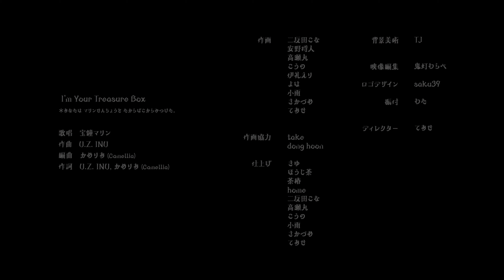I’m Your Treasure Box [4K Enhanced 60FPS]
【original anime MV】I’m Your Treasure Box ＊あなたは マリンせんちょうを たからばこからみつけた。【hololive⧸宝鐘マリン】

*Notice*
I am not making any profit from this, (nor placing ads on this video, if there are ads, its not mine but youtube's doing)
I done this out of pure hobby enjoyment of doing video stuff.
If the original creators want to claim the video and get the adrev from it, by all means do so, since this is just a Hobby thing for me and i make no profit.